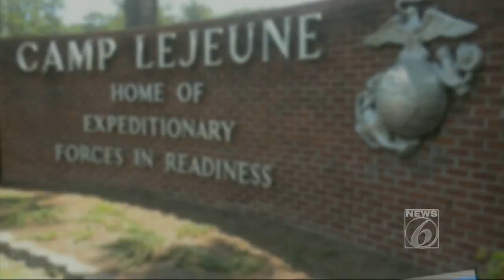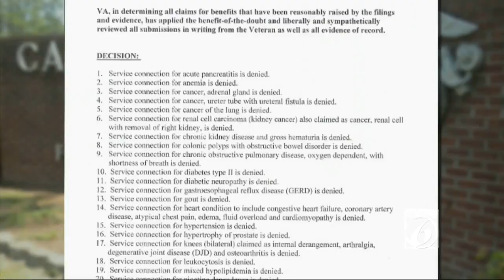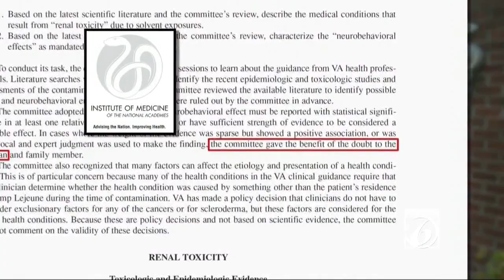Flashpoint talks with Orlando VA Medical Center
Mike Holfeld hosts "Flashpoint" on News 6.